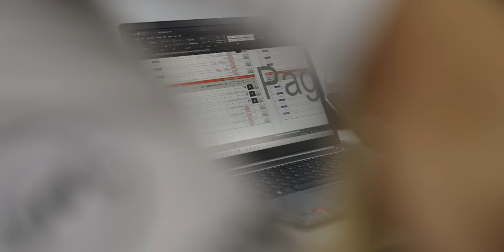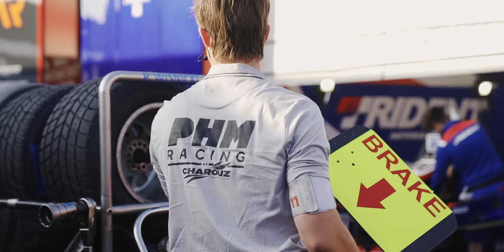Sophia's FIA F3 Journey Through Barcelona - most overtakes in the main race: A Vlog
Hello dear friends of the fast formula racing,
the FIA F1 circus came to Barcelona in Spain immediately after Monaco. For me, the Circuit de Barcelona-Catalunya is also one of the most beautiful and challenging race tracks in the racing circus with its latest layout variant - i.e. without the braking chicane before the last corner.
The 4,657 mtr circuit is varied with slow and very fast corners. Together with the very rough asphalt - MotoGP race track - it is incredibly tire-killing. The front left tire in particular suffers. There are consequences from this circumstance: Since all teams save three sets of the new PIRELLI slicks for qualifying and there was no used carry over set, all F3s remained parked in the pitlane for a very long time in FP1. Only the last 20 minutes were used to get a setup (in the morning, cool, green track) out for the quali in the afternoon. I think it's a shame to waste the very expensive F3 track time in the pitlane.
My quali was completely for the trash due to a faulty brake spare part. My brake didn't release, got hot, the pads glazed over and after the first outing on set 1, nothing worked with tire sets 2 and 3. All the other pilots got faster, with was the car done.
But the races went better. Starting from P27 in each race, in the sprint race went up to P21, and in the main race it was even P20 in the end. There were some very nice moves. That's fun, because the setup of the car was also good. But we're still clearly too slow with our parts carriers.
The enthusiasm of the fans in Barcelona was great to see. On Friday, it was said that there were already more than 100,000 fans. Even the organizer seemed surprised, because the journey on Friday to and from the track was really chaotic. Some were 2.5 hours on the road, where it usually takes 20 minutes. On Saturday and Sunday, the police took care of everything.
There were probably over 300,000 spectators over the weekend. Once again, I can only say that F1 is booming. The F3 and F2 are clearly benefiting from this. It's just great entertainment that gets people excited.
The F3 has mid-season. On 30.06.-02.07. it continues in the beautiful Styria on the Red Bull Ring. You will see me there again at @SkyF1. Tune in. I am looking forward to it.

automobilista 2 rfactor 2 jardier sushiwi skip barber 2000 oreca iracing ams 2 lmp2 assetto corsa F1 F3 ams2 jardier sushiwi automobilista 2 pet simulator x rfactor 2